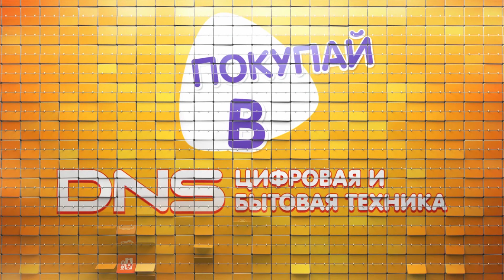Распаковка внешнего SSD Transcend ESD230C / Unboxing Transcend ESD230C